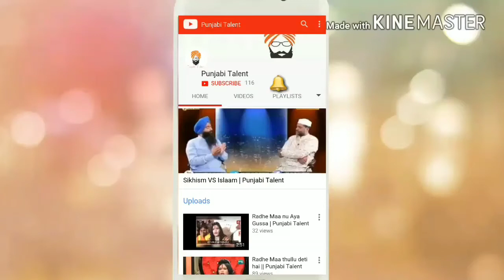Wah Bai wah Kmaal Karti Veer Ne || Punjabi Talent official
In this Video, a punjabi is singing a beautiful song and explaining the todays Punjab
bit.do/ptalent